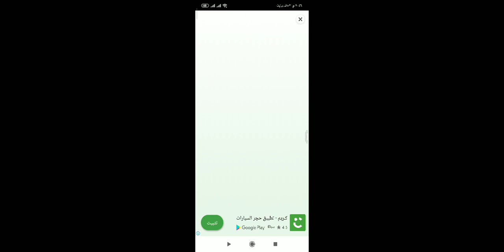كاندي كراش(1)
لعبة لذيذة